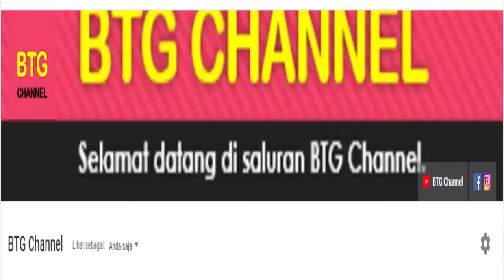Hasil Final Indonesia Master 2024: Leo Daniel Juara China Juara Umum Indonesia Master 2024 Badminton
Hasil Indonesia Master 2024, Hasil Indonesia Master 2024 Hari ini Day 6 atau di babak  final yang sudah selesai di gelar hari ini. Daihatsu Indonesia Masters 2024 merupakan turnamen BWF super 500 yang berlangsung di Istora Senayan Jakarta pada 23 sampai 28 januari 2024 dengan merebutkan total hadiah 420.000 USD.
Tim bulutangkis indonesia mengirimkan beberapa wakil untuk berlaga di turnamen bwf super 500 ini, di antaranya ada Anthony Sinisuka Ginting, Jonatan Christe, Grogoria Mariska Tunjung, Fajar Alfian/M Rian Ardianto, Apriyani Rahayu/Siti Fadia Silva R, Mohammad Ahsan/Hendra Setiawan, dkk
Berikut untuk Hasil Final Indonesia Master 2024, atau Hasil Daihatsu Indonesia Master 2024 Hari ini Day 6. Indonesia Master 2024 Badminton Finals.